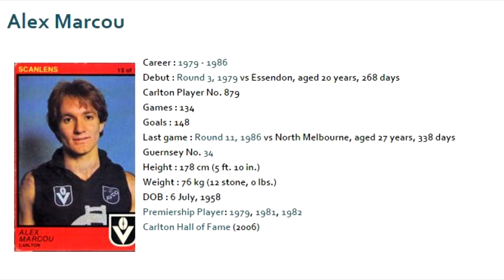Alex Marcou 1986 - Carlton Football Club Past Player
Vision from Alex Marcou's 1986 VFL season for the Carlton Football Club.